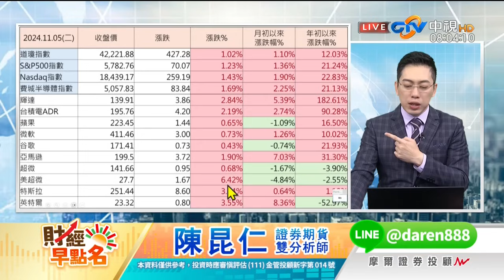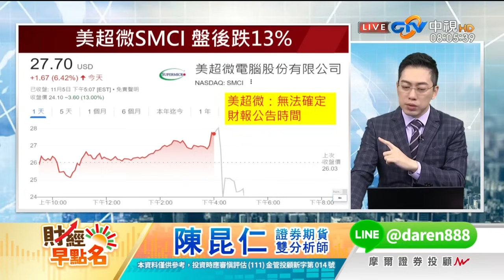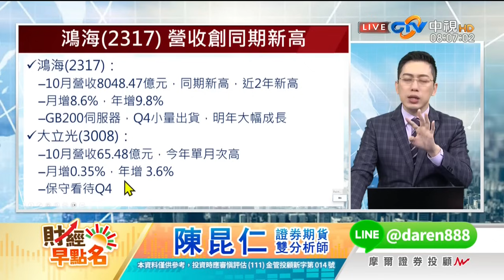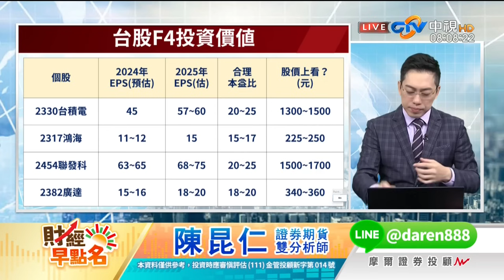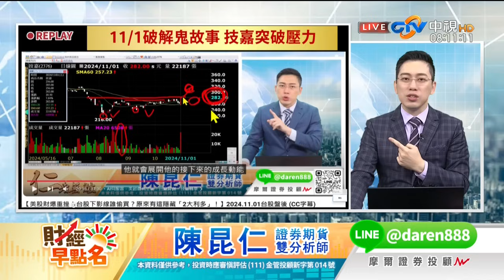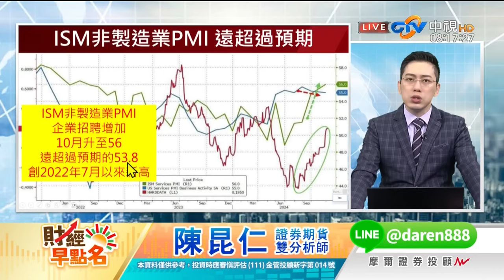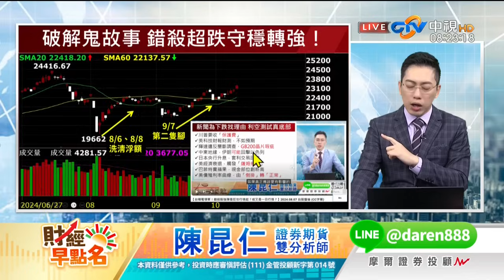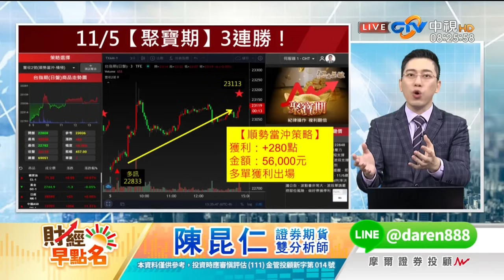【美總統大選開票！「3族群」必漲!?「1件事」別做!?】2024.11.06 台股盤前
【美總統大選開票！「3族群」必漲!?「1件事」別做!?】
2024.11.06 台股盤前 陳昆仁分析師

更多法人觀點操盤分享
LINE粉絲團